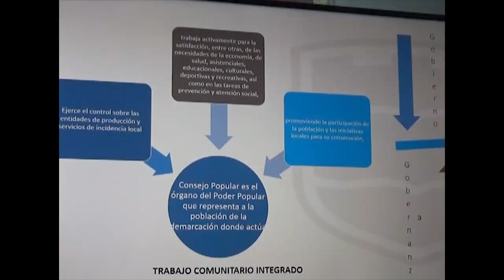Ciencias sociales en comunidades de Cienfuegos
Instituciones adscritas a la Delegación Territorial de Ciencia, Tecnología y Medio Ambiente y la Universidad de Cienfuegos, desplegaron una fuerte labor científica desde las ciencias sociales. En la sexta conferencia que reúne a investigadores y académicos se presentaron proyectos cuyos resultados inciden de forma directa en las comunidades.